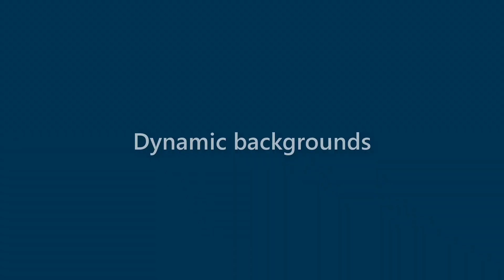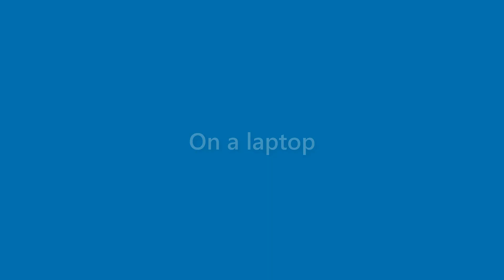Jessie Austin - appearance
Name Look - Jessie Austin - appearance. In this video we present "Jessie Austin" name look and feel in various scenarios.
This video will cover:
How does "Jessie Austin" look as a personal letterhead?
How does "Jessie Austin" look on a business card?
How does "Jessie Austin" look on a computer/laptop screen?
How does "Jessie Austin" look with different background colors?
How does "Jessie Austin" look with various fonts?